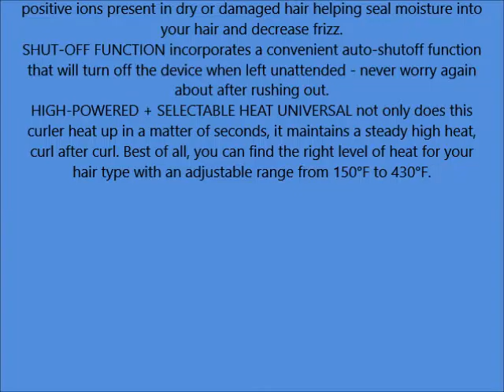Professional Hair Curling Iron 3 in 1 Piece Clipless Flexible Tourmaline Wand Set, Sizes 13, 18, 32